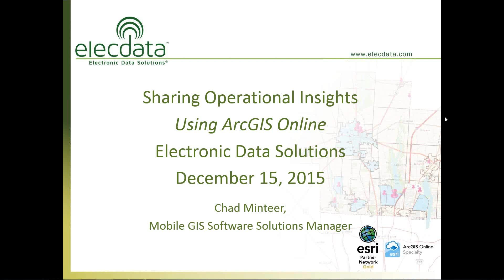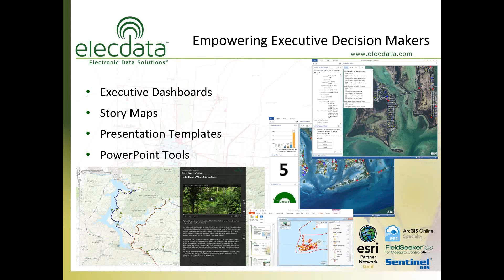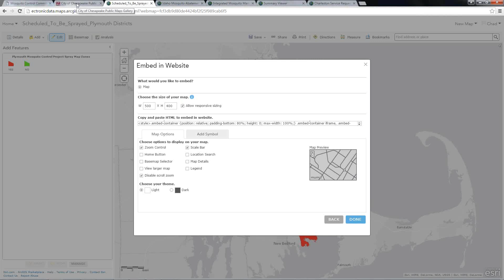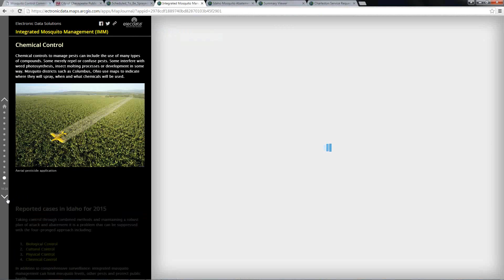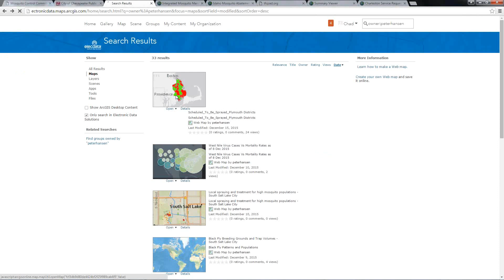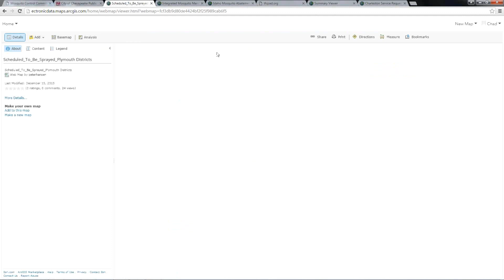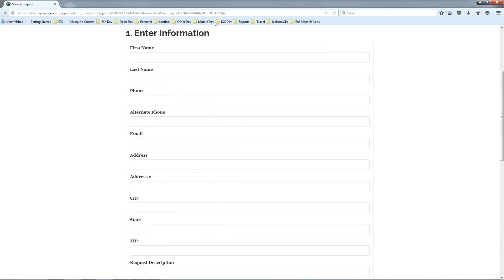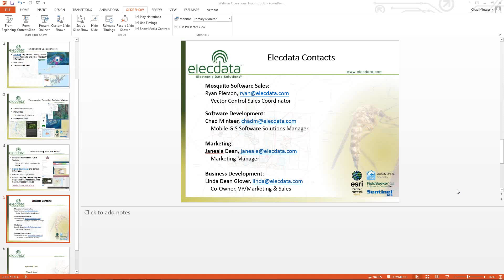Sharing Operational Insights Using Esri's ArcGIS Online Status Maps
This is a recorded webinar from December 15, 2015 titled: Sharing Operational Insights Using Esri' s ArcGIS® Online Status Maps

Description:
For mosquito control professionals, it is often very helpful to view maps derived from GIS data that illustrate ongoing work and response to citizen requests. Please join us as we demonstrate how to utilize GIS software tools like Esri®'s ArcGIS® Online, to create activity status maps for mosquito control operations. Learn how these easily customized maps can provide managers, supervisors and the public with real-time information that illustrates work being completed by field staff using ArcGIS Online with Mosquito and Vector Control software. The customizable Activity Status Map can show:

- Response to citizen requests
- Breeding source inspection and treatments
- Work assignments
- Completed work
- Spray operations